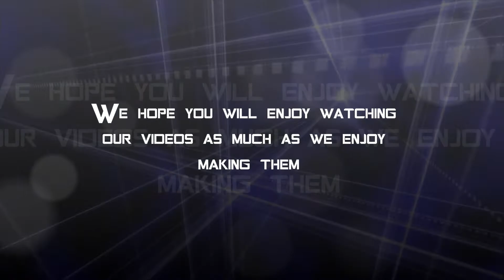Welcome to the academy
Welcome friends